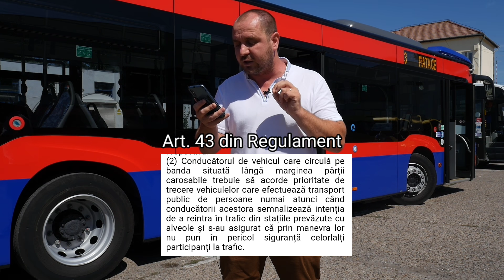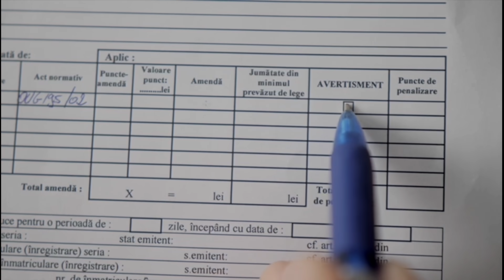Am verificat câte masini NU DAU prioritate AUTOBUZULUI ! *inclusiv ȘCOALA*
Pornind de la intrebarea daca se mai da sau nu prioritate de trecere autobuzului la punerea in miscare din statiile prevazute cu alveola, am facut o colaborare cu Societatea Oradea Transport Local si m-am dus intr-o cursa cu autobuzul.
Astfel am verificat cate masini nu dau prioritate de trecere autobuzului la punerea in miscare din statiile prevazute cu alveole, unele dintre ele fiind masini de scoala.
Rezultatul final intre cei care dau si cei care nu dau prioritate autobuzului, o sa-l aflati din acest video.

Acest material imi apartine si nu reprezinta un punct de vedere oficial.
Pot fi contactat pe
Revolut @tavipertea1